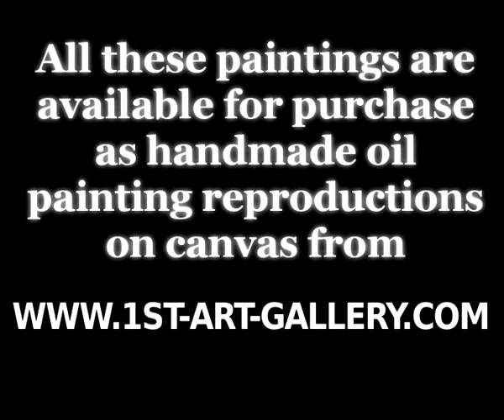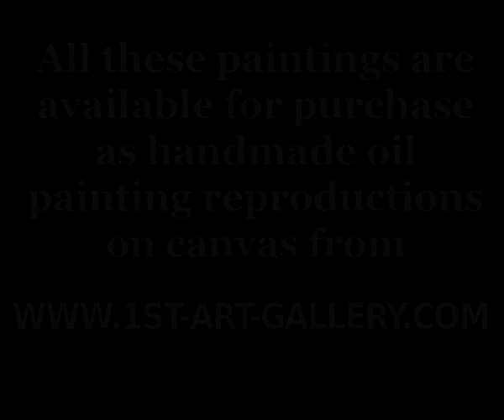The Complete Works of Mihaly Munkacsy - 1st Art Gallery.com